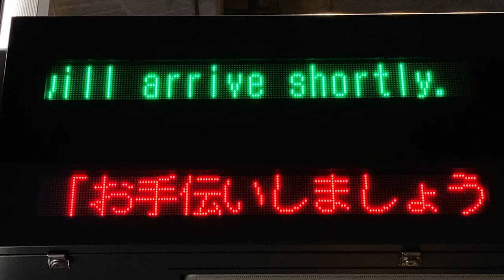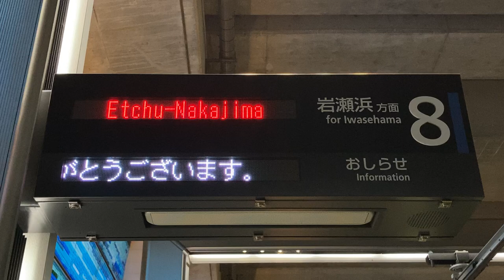【スクロール確認用】富山地方鉄道 市内電車 富山駅停留所 8番ホーム 発車標(LED電光掲示板)